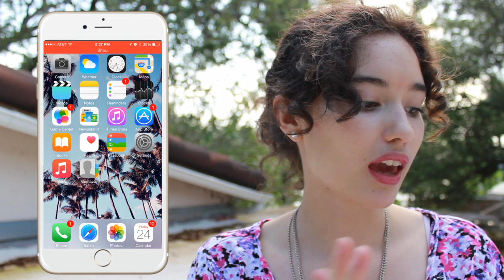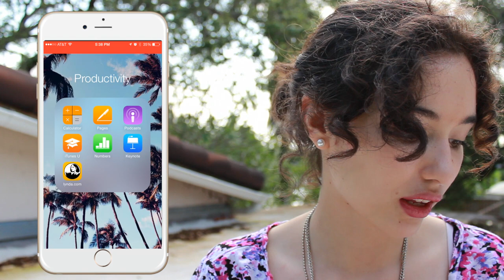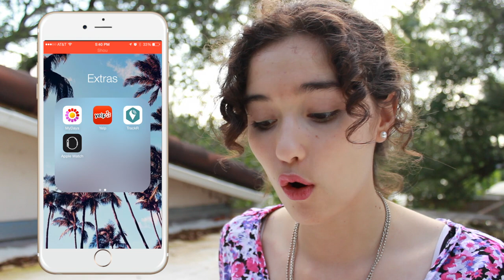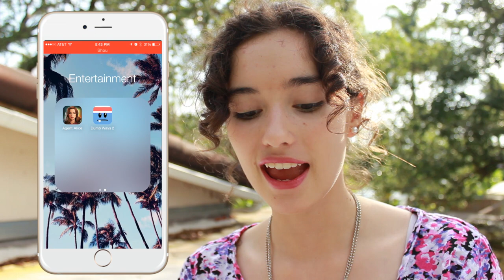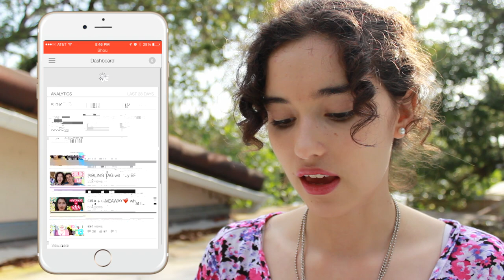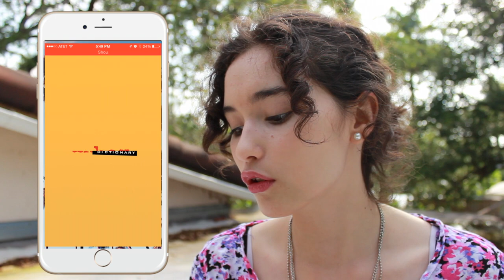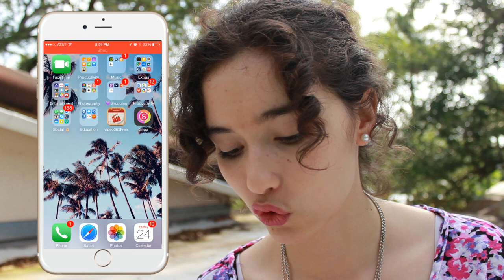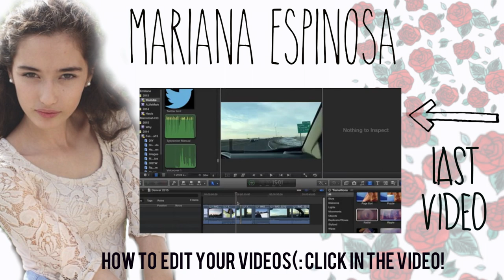WHAT'S ON MY IPHONE 6 📱😄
Hey everyone!! This video is about me showing what apps I have in my iphone 6 (gold) + a mini review of what I think of these version of iphone(:
Psst I love you ♡
↬My last video↫
↬Songs used during this video↫
Links:
Mariana Espinosa